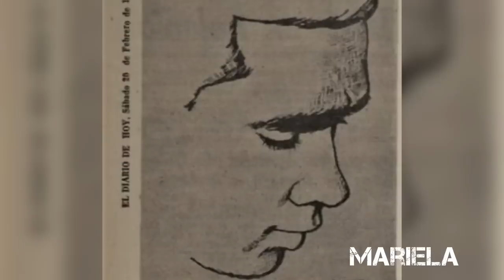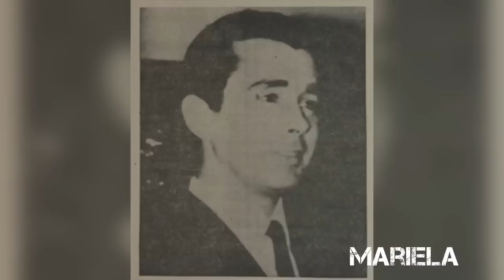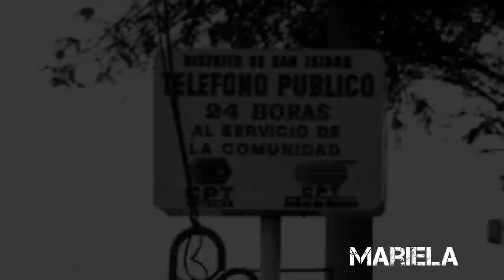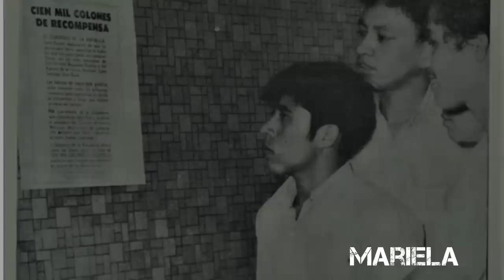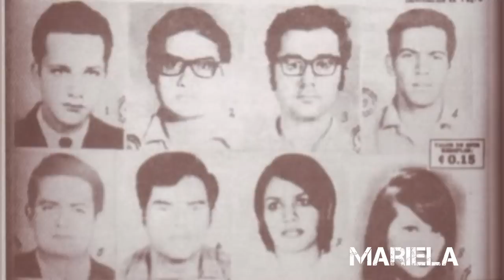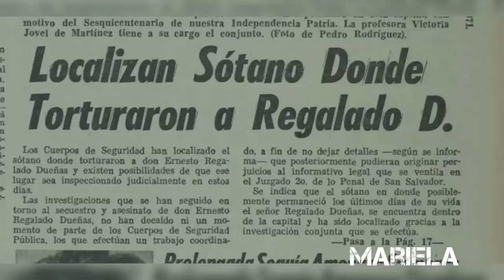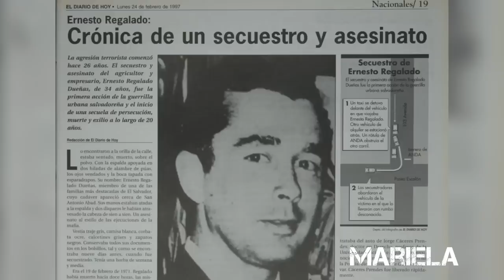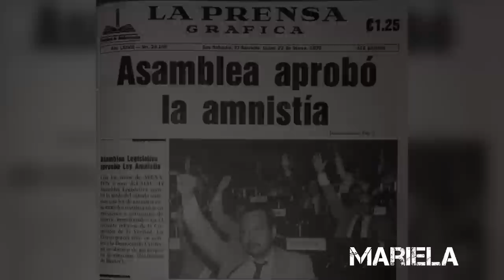Aplastaron sus testículos y perforaron sus ojos con alfileres // EL CASO DE ERNESTO REGALADO.